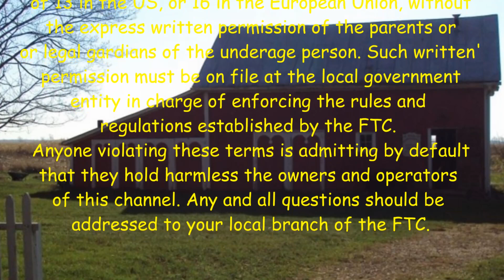Road To Recovery - P1 - Memo From The Annex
Published 3/10/24
I was looking for something to occupy myself that wouldn't violate the restrictions on activity. Nothing to be gained by hurting myself.
On the other hand there isn't anyone else to take over and do the work while I sit on my butt.
Besides the whole reason I this is because I enjoy it so much. 😁😎